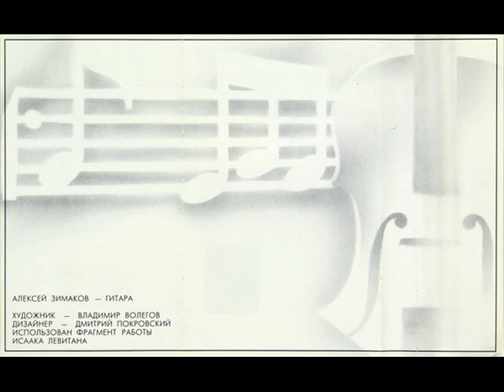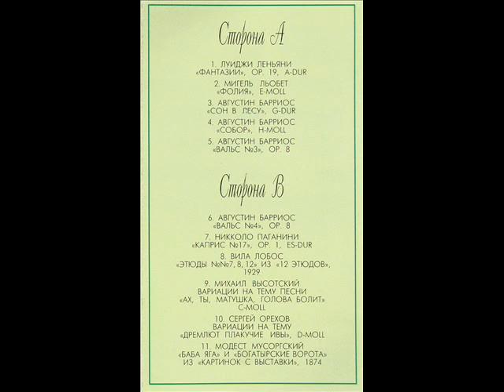M. Vysotsky/М.Высотский - «Ахти, матушка, голова болит» (A. Zimakov | А. Зимаков)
M. Vysotsky/М.Высотский - «Ахти, матушка, голова болит»

Алексей Зимаков, гитара
Alexei Zimakov, guitar
Алексей Зимаков – Произведения Для Гитары
(Модест Мусоргский, Никколо Паганини, Сергей Орехов, Михаил Высотский, Луиджи Леньяни, Э. Вилла-Лобос, Августин Барриос )

Aprelevka Sound Production – ASP 97011 MC
Format: Cassette
Country: Ukraine

Международный фестиваль им. А.Сихры и М.Высотского
(GITARUS-2020)
International guitar festival of music named after A. Sychra & M. Vysotsky